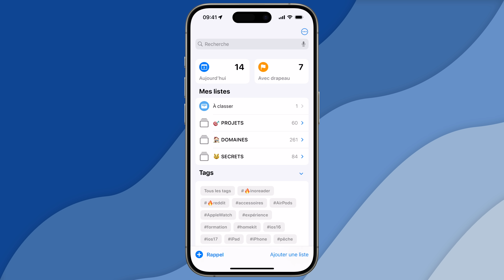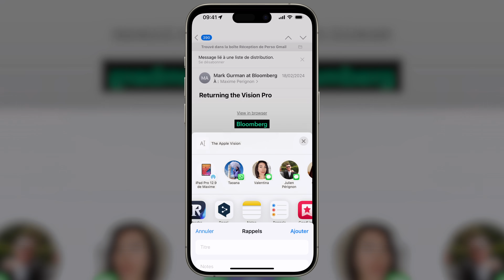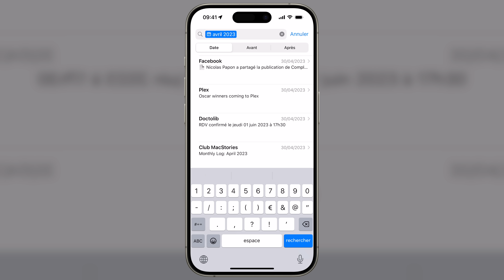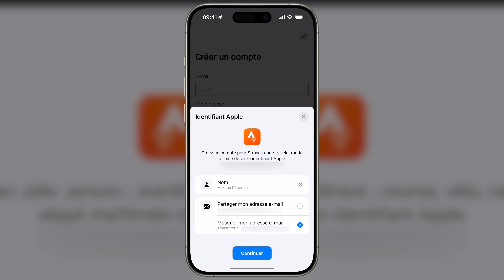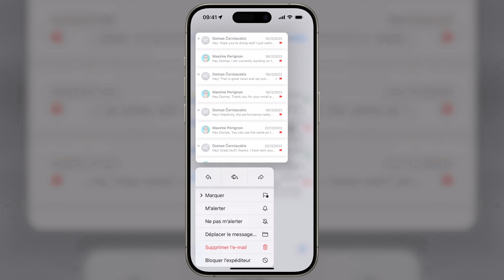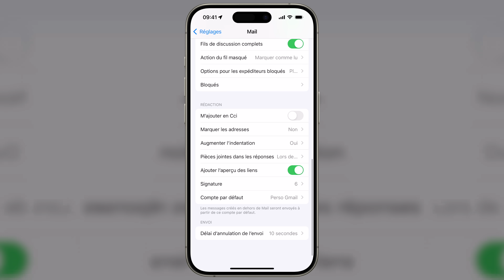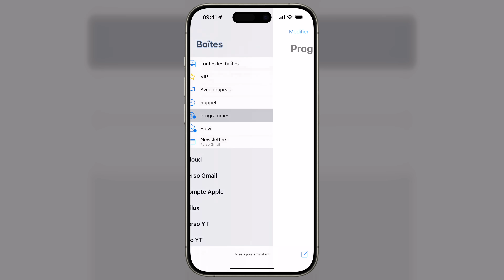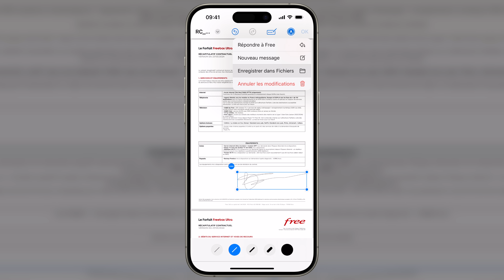Vous utilisez MAL Mail d'Apple (25 Astuces et Conseils pour l'utiliser comme un PRO)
La majorité des utilisateurs de MAIL sur iPhone, iPad et Mac l'utilisent MAL. Voici 25 Astuces, Conseils et Fonctions cachées de l'app d'e-mail d'Apple pour l'utiliser comme un pro.

0:00 Au menu de cette vidéo
0:29 Ajouter un lien hypertexte
1:15 Créer un lien vers un e-mail
1:41 Ajouter un lien e-mail dans Rappels
2:20 Personnaliser les boites
2:44 Trier avec des drapeaux colorés
3:25 Les filtres du moteur de recherche
4:15 Convertir un e-mail en PDF
4:45 Sponsor
5:49 Désinscription des listes e-mail
6:09 Bloquer un expéditeur
6:30 Désactiver une adresse masquée
7:19 Personnaliser les notifications
7:40 Les contacts VIP
8:13 Les alertes de conversation
8:42 Désactiver les notifications d'un fil de discussion
9:09 3 Gestes pratiques à connaitre !
9:51 Annuler l'envoi d'un e-mail
10:24 Multitâche dans Mail
10:47 Accès rapide aux brouillons
11:02 Utilisation des filtres de boite e-mail
11:26 Personnaliser les gestes de balayage
12:20 Programmer l'envoi d'un e-mail
12:51 Recevoir un rappel pour répondre à un e‑mail
13:37 Faire un suivi d'un e-mail sans réponse
13:52 Signer un PDF directement depuis Mail
14:27 Mieux maitriser Rappels d'Apple